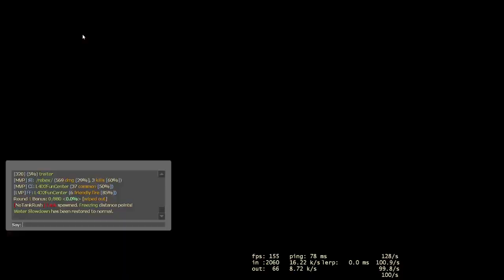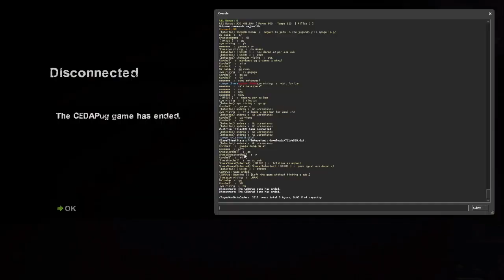synergy scrims :D (220/365) Every follow makes your peen grow 1cm!!!